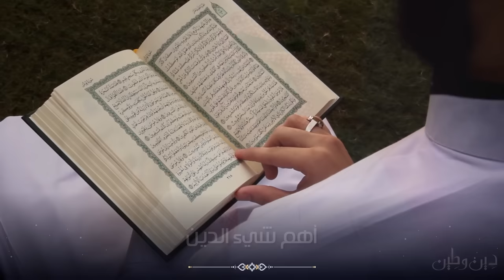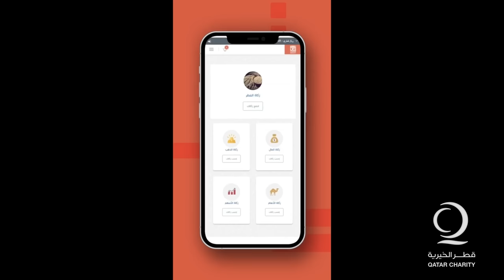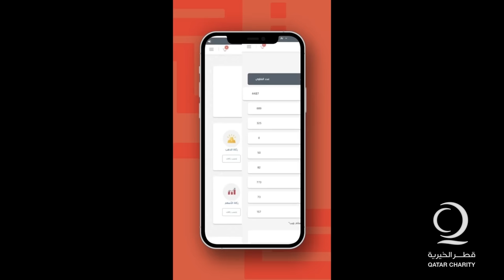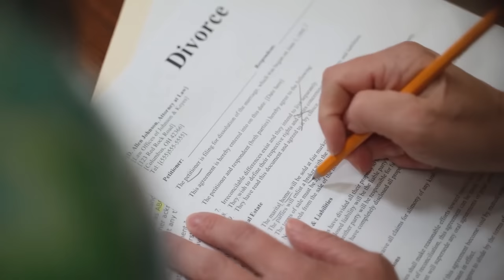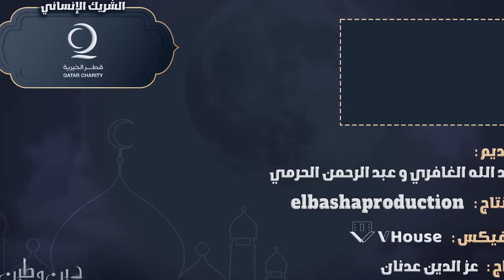دين و طين - أسرار نجاح الزواج ❤️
حلقتنا اليوم بعنوان الكل يهتم فيه "الزواج" 🤵🏽‍♂️👰🏻‍♀️
كلنا متفقين أن الزواج هو أساس المجتمع 😍
لكن بصراحة مشاكل الزواج كثيرة 💔 ونسب الطلاق ترتفع يوم بعد يوم !
فقررت في حلقة اليوم اني اقول للدكتور قصة زواج كاملة بكل مراحلها .. النظرة الشرعية، كتب الكتاب، الخطبة، العرس وغيره ..
وهو بيقول لنا رايه في كل مرحلة وشنو الصح وشنو الغلط ❤️‍🩹
خلّوا عيالكم يتابعون معاكم الحلقة وبإذن الله راح تأثر فيهم و يتعلمون منها 🫶🏼
حلقة مثرية ومفيدة جداً ونسأل الله يكتب لنا أجرها 🤲🏼
مشاهدة ممتعة ❤️

نشكر الشريك الإنساني في البرنامج طوال الموسم المكون من أربع حلقات في رمضان “قطر الخيرية” 🤍

شاهد آخر حلقة :
تحدي المعلومات - عالم الجرائم 🔪😱

تابع صفحاتنا❤️

د. عبدالرحمن الحرمي